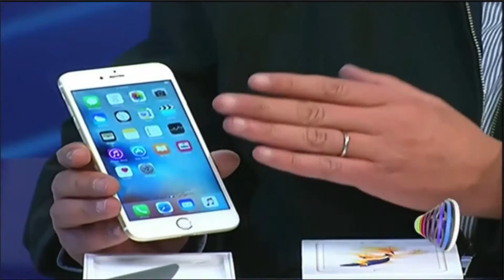JOSE CARDENAS COLABORACION DE JAVIER MATUK